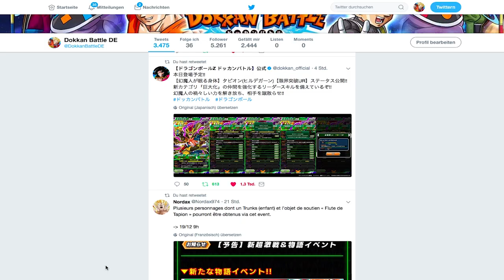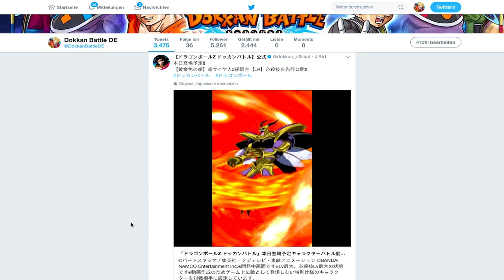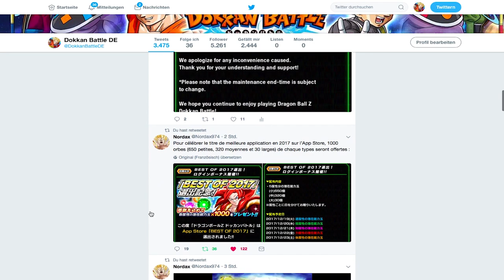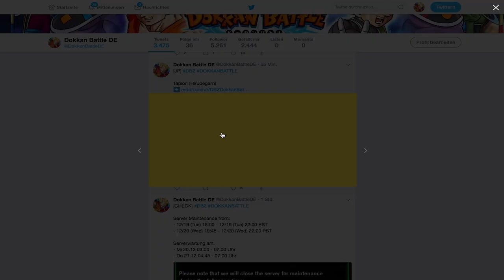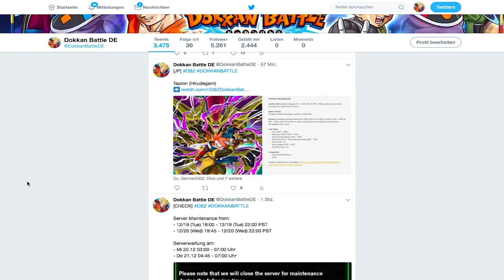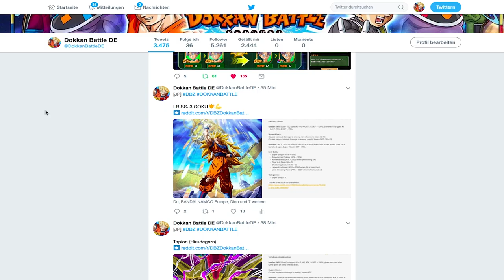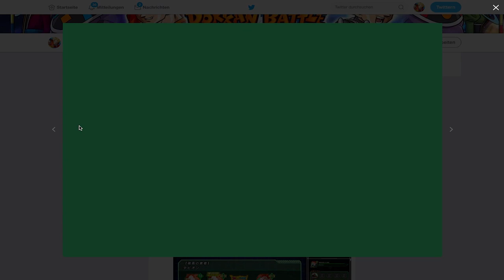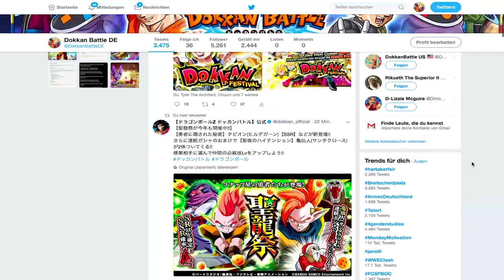LR SSJ3 GOKU & GIANT LEADER TAPION (HIRUDEGARN)! ALLE INFOS HIER (JP)! DBZ Dokkan Battle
Ein neuer Tag, ein neuer LR! Und dieses mal ist es kein anderer als Super Saiyan 3 Goku!

- Mo & Mi: 19:00 - 21:00 Uhr Dokkan auf YT
- Di & Do: 18:00 - 21:00 Uhr XV2 auf Twitch
- Fr: frei
- Sa & So: Wiinachtsstream